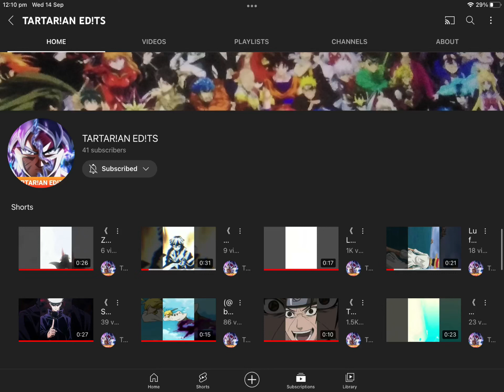Go subscribe to TARTAR!AN ED!TS he is one of my subscribers